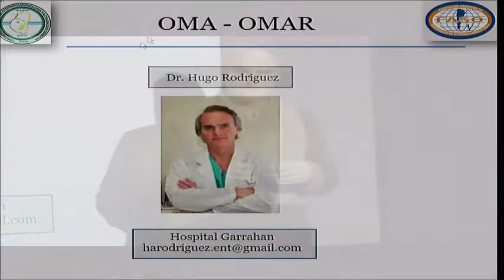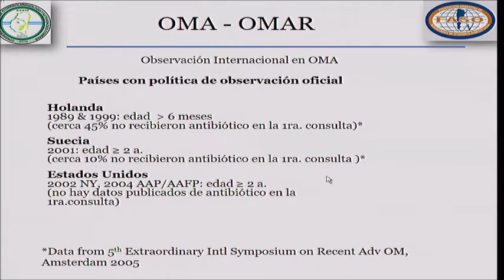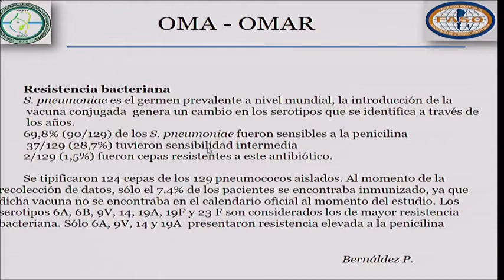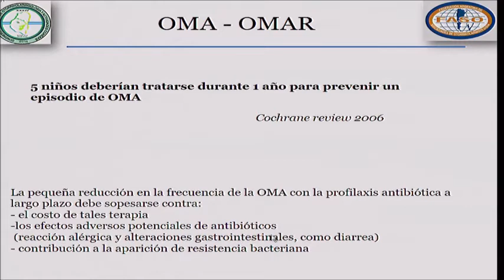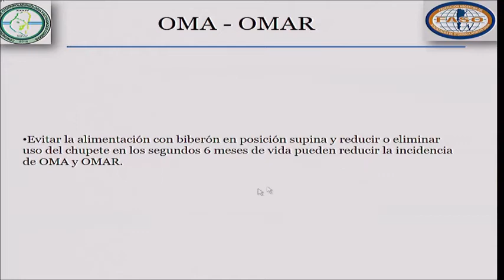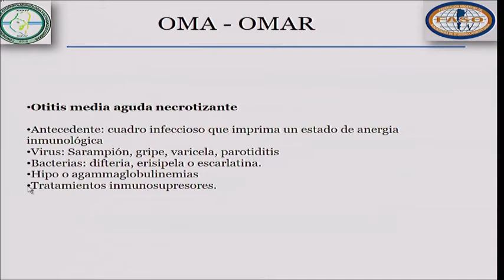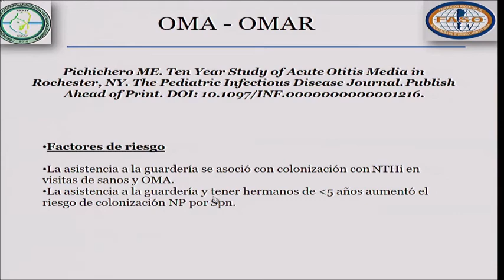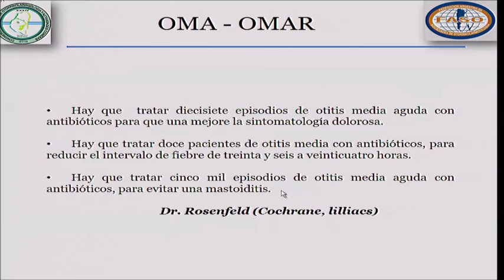Conferencia Dr. Hugo Rodríguez | Ponencia Oficial del 34ª Congreso Argentino de ORL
Ponencia Oficial del 34ª Congreso Argentino de ORL
De la otitis media aguda a la otitis media complicada: Tratamiento
Relator: Dr. Daniel Orfila
Colaboradores: Dra. Liliana Tiberti
                           Dr. Hugo Rodríguez
                           Dra. Soledad Juárez
                           Dra. Vanina Pisa